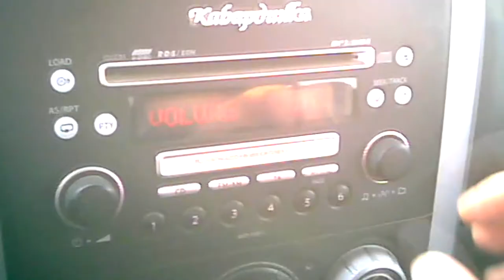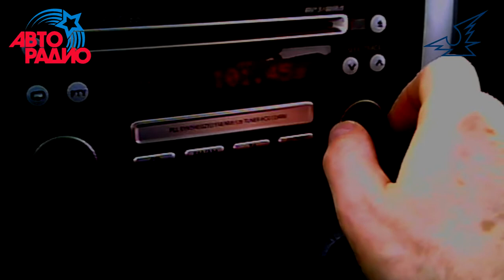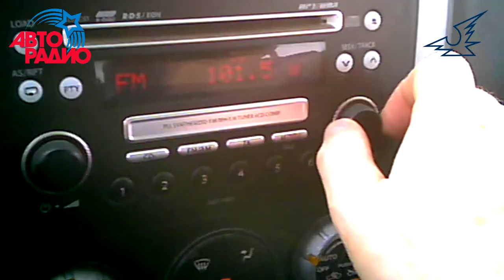Мурзилки live! Вернитесь на "Утреннее шоу"!!!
Кто достоин вести "Утреннее шоу"? "Драйв-чат" или "Мурзилки"?
"Драйв-чат против Мурзилок."
Глумились двое надо мною
И миллионами ребят,
Всего осталось только трое,
Кто слушал тот бредовый чат!
Как много их, друзей хороших
На ощупь в полной темноте
Крутили ручками настроек
На безымянной частоте!
Зажглась панелька огоньками,
Как догоревшая звезда,
«Мурзилки-лайф» - вы вечно с нами!
Вас не забудем никогда!
Мы не забудем, не забудем
Все шоу утренние те,
Как хохотали до упаду
На самой лучшей частоте!
Другие станции сушили
Наш мозг своею болтовнёй
И заманить к себе спешили,
Но не сдавались мы с тобой!
И как бы трудно ни бывало,
Ты верен был своей мечте -
На «Авторадио» настроен
Мне часто снятся те ребята:
Танюшка, Брагин и Захар!
Как по утрам они когда-то
Вели прикольный свой базар!
И если их я не услышу
В звенящей этой пустоте,
То буду я крутить настройки…
На безымянной частоте!